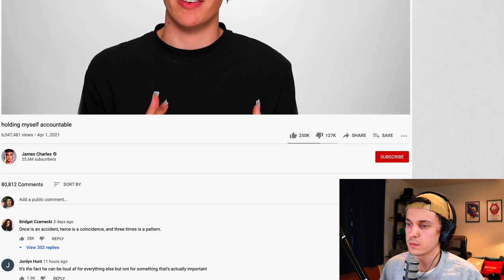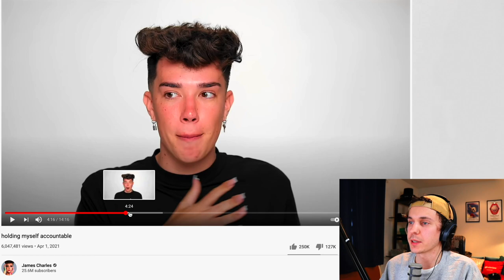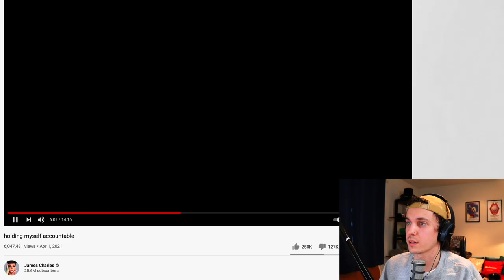Very Really Good #138: Lames Charles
This week: we review the newest James Charles apology video; we talk about the Toronto 5-month lockdown, my Degrassi obsession, the new Lil Nas X song, and so much more!

0:00 Intro
4:04 I shaved
06:00 I've been in lockdown for 5 months
13:23 I am obsessed with Degrassi
20:45 Kurtis Pogger 100k celebration
22:05 Lil Nas X
28:40 James Charles Apology
41:30 Advice Segment

edited by Jake Doolittle